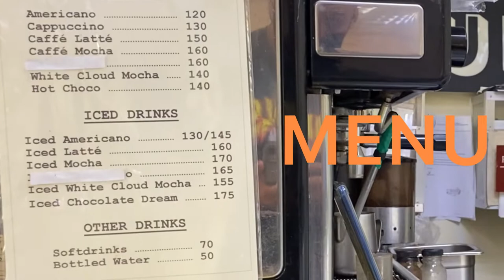CAFE HOPPING IN FAMOUS LOCAL CAFES IN CEBU & BOHOL (KUPPA, BO'S AND SHAKA BOHOL)